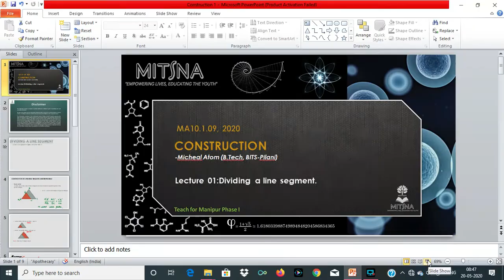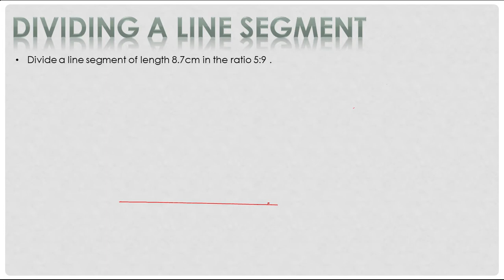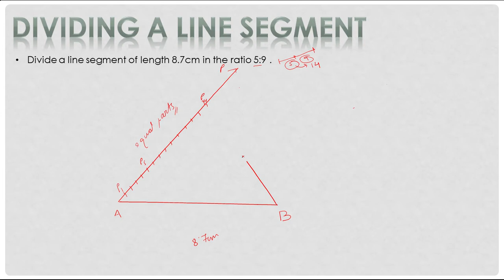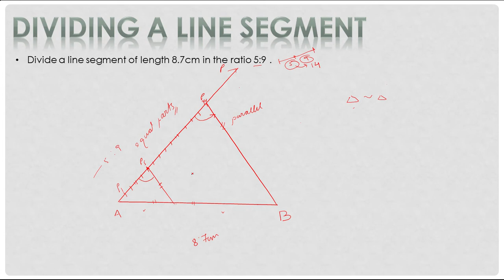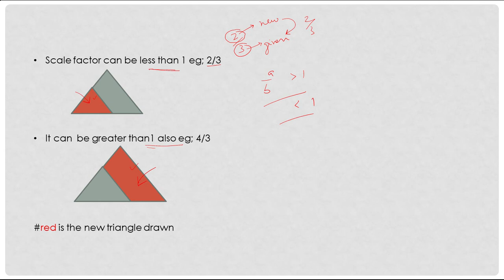Lecture 1: Dividing a line segment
MA 10.1.09: Construction
Instructor: Micheal Atom (BTech, BITS PILANI), 1st Position HSSLCE'19, 6th Position HSCLE'17
In this video, the instructor illustrates the dividing a line segment of Class X Mathematics.